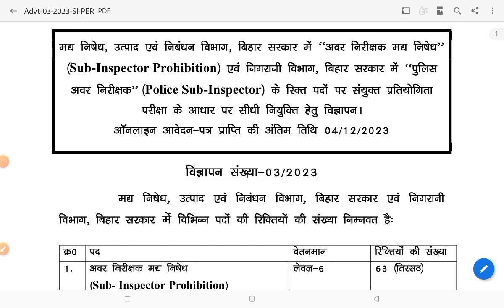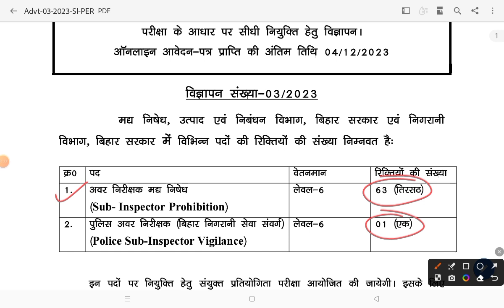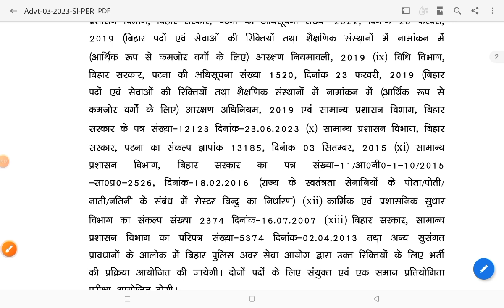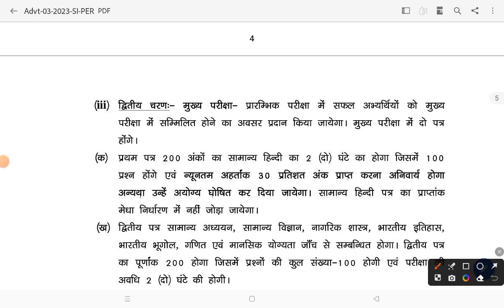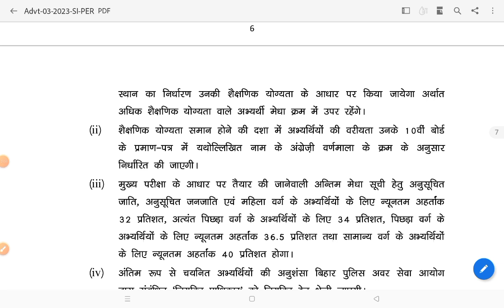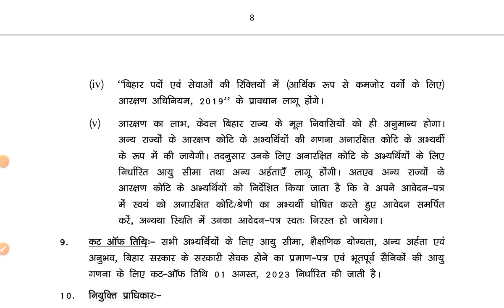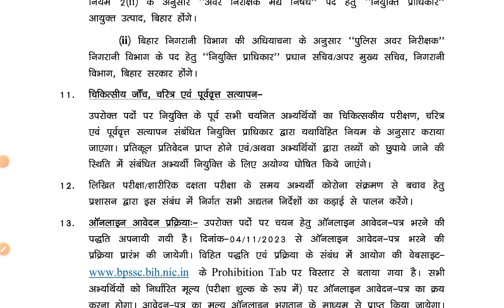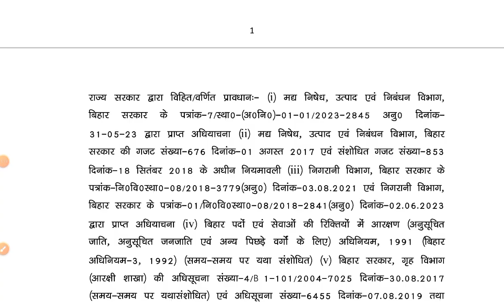Bihar SI,Bihar Daroga New Vacancy 2023 |देखिये एक बार फिर दारोगा भर्ती |सम्पूर्ण जानकारी सिलेक्शन तक